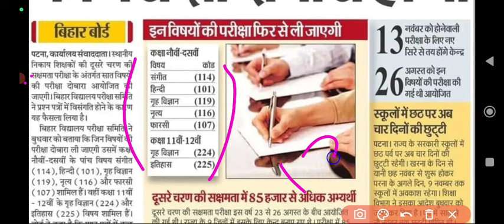bihar sakshamta pariksha Re exam News